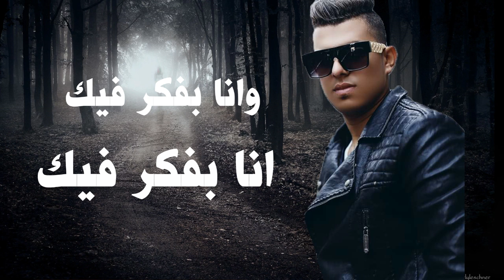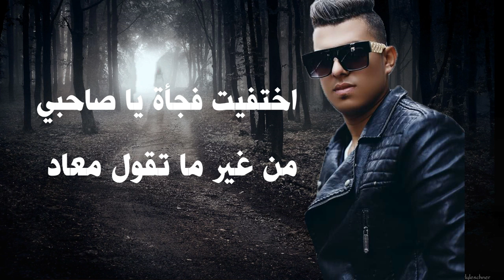اغنية بفكر فيك - بلال طارق و عمر شعبان | اغاني حزينة عن الصحاب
اغنية بفكر فيك..
غناء والحان ومونتاج وكلمات : بلال طارق
غناء : عمر شعبان
توزيع : انس طارق
هندسة صوتية : حمو مطاوع

كلمات الأغنية :

كنت اخ قبل صاحب
كنت انا بهتم بيك
كنت اخويا قبل صاحبي
دايما انا بفكر فيك

صاحبي يا عشرة سنين
صاحبي ليك وحشة والله

وانا بفكر فيك
انا بفكر فيك
انا بفكر فييييييك
انا بفكر فيك

كنت سندي كنت ضهري
اللي انا بتحامي فيه
كنت احزن انت تحزن
وفي الفرح بلاقيك

قلبي ينبض كل ثانية
وانت جنبي ومعايا
كل لحظة تعدي بيا
بكون قلقان وانا لوحدي

وانا بفكر فيك
انا بفكر فيك
انا بفكر فييييييك
انا بفكر فيك

اختفيت فجأة يا صاحبي
من غير ما تقول معاد
ما كفايه كده عليا
اصله كتر البعاد

نفسي اشوفك حتي لحظة
والمسك اسلم عليك
كان يوم فراقك حاجه صعبه
وانا لساااااااا

بفكر فيك
انا بفكر فيك
انا بفكر فييييييك
انا بفكر فييييييك
انا بفكر فيك

اعلان : للتسجيل في استديو 11K وبأسعار مناسبة كلم الارقام التالية :
واتساب انس طارق ( ديكو الحلواني ) : 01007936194
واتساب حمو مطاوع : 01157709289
لسهوله البحث عنا :
TEAMABVIDEO